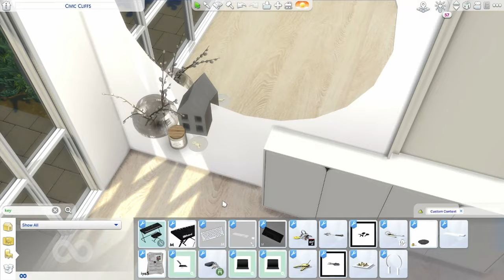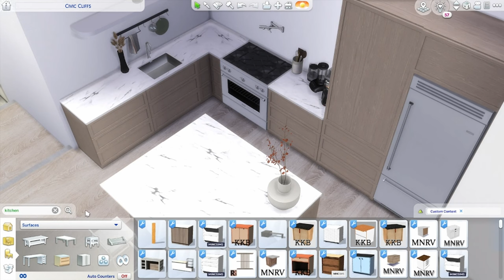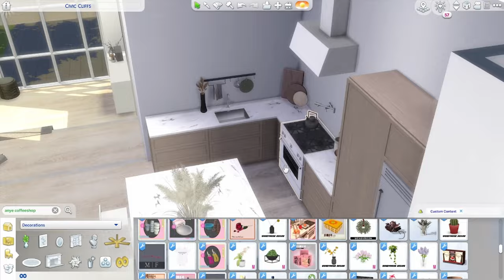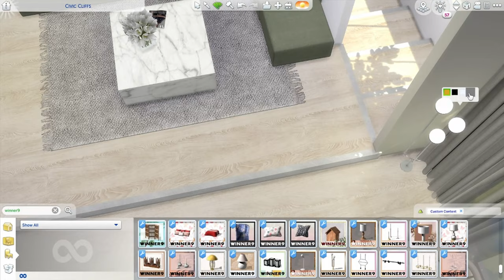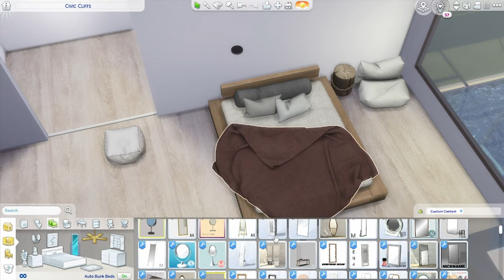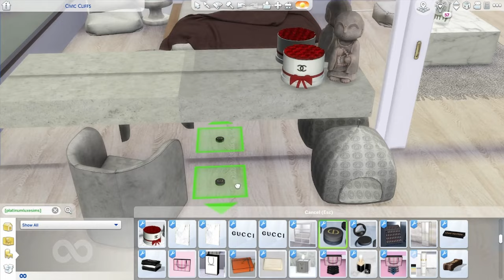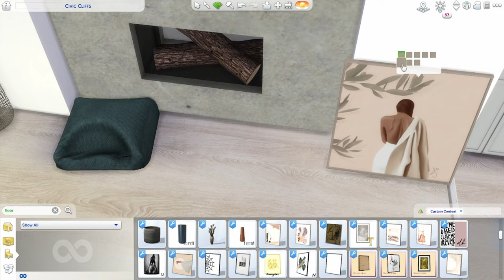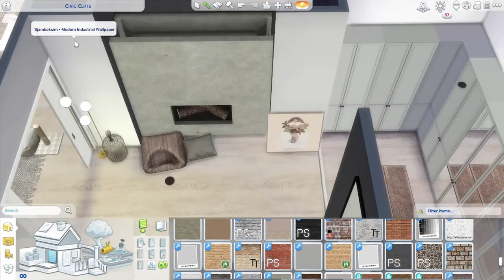FASHION STYLIST'S HOUSE | THE SIMS 4 | SPEED BUILD | CC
Tour 23:08